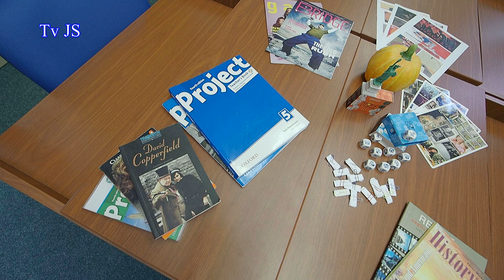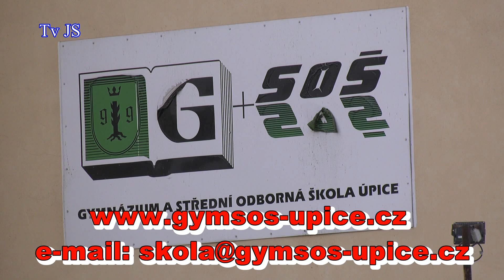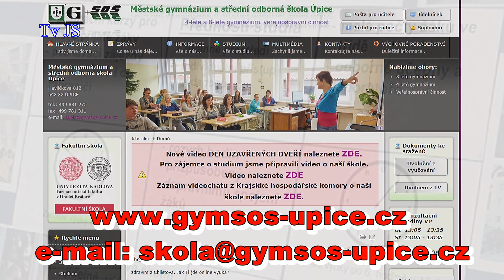Jak probíhá výuka na Městském gymnáziu a SOŠ v Úpici